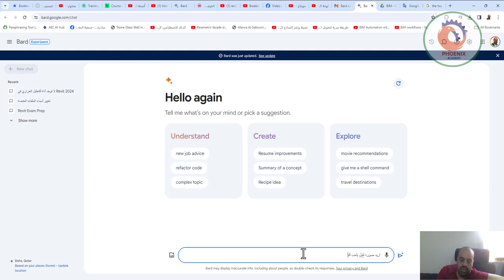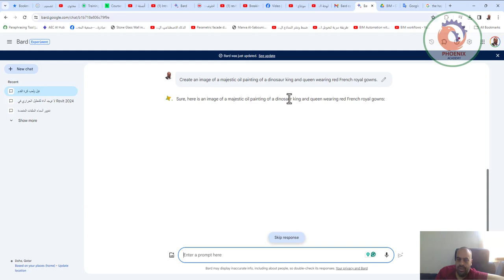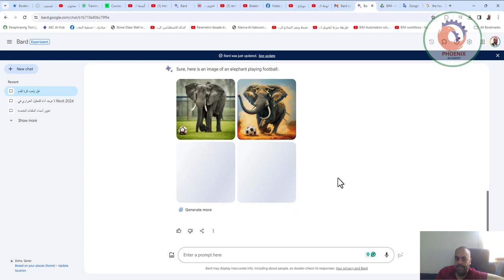تكوين الصور بالذكاء الاصطناعي في جوجل بارد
❤️ روابط التواصل
✅ انستجرام